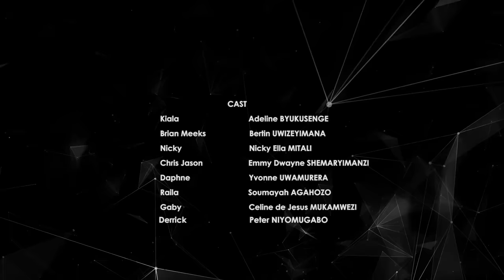FAMILY ISSUES EPISODE 7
Wifuza kwamamaza cg kudushyigikira watwandikira cg ukaduhamagara kuri #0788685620